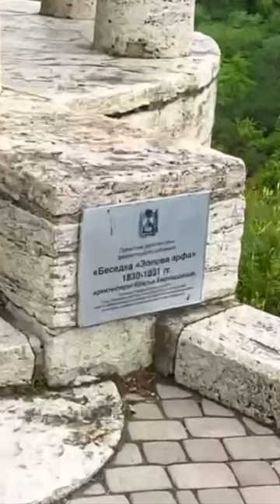Pyatigorsk, Eol's gazebo "Elova's Harp" / Пятигорск, беседка Эола "Эолова арфа"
EOL'S GAZEBO, OR AS LOCALS CALL IT - EOL'S HARP, WAS BUILT IN 1831.
БЕСЕДКА ЭОЛА, ИЛИ КАК ЕЁ НАЗЫВАЮТ МЕСТНЫЕ ЖИТЕЛИ - ЭОЛОВА АРФА, БЫЛА ПОСТРОЕНА В 1831 ГОДУ.